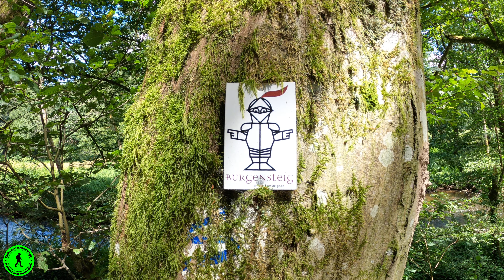Ruhige Wanderung durch das Höllbachtal zur Burgruine Heilsberg.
Ein langweiliges Video zu einer langweiligen Wanderung ???
Nein. Es ist eine sehr ruhige Wanderung durch das stille, romantische Höllbachtal.
So richtig entspannt und relaxt geht es zu den Resten der Burg Heilsberg.